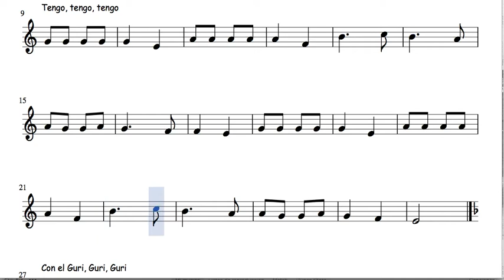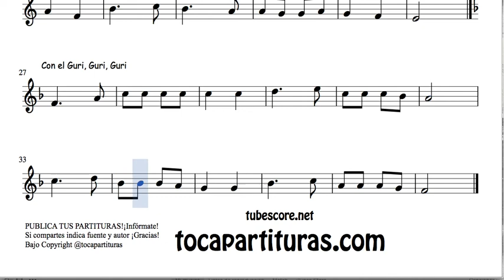24 de 30 Popurrí Mix Partituras de Flauta Melodía China Pentatónica Tengo Tengo Con el guri